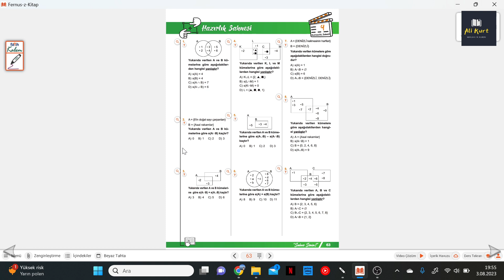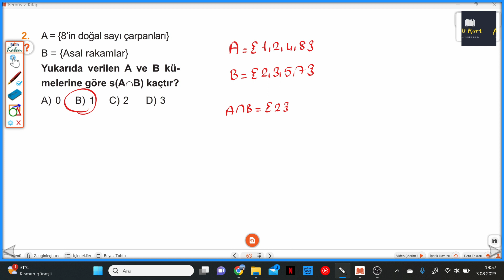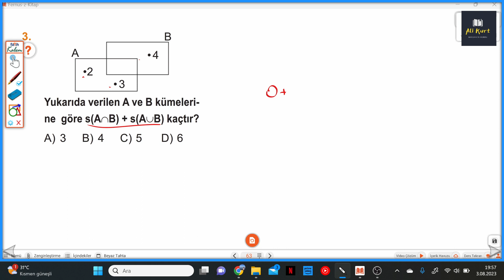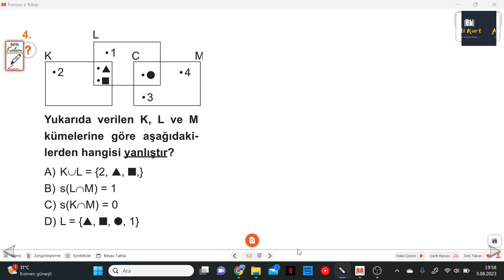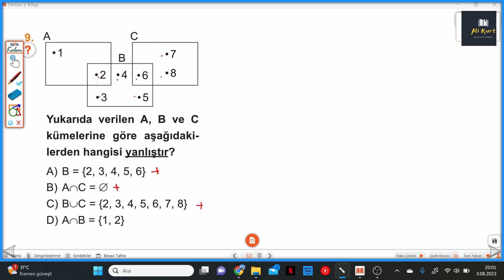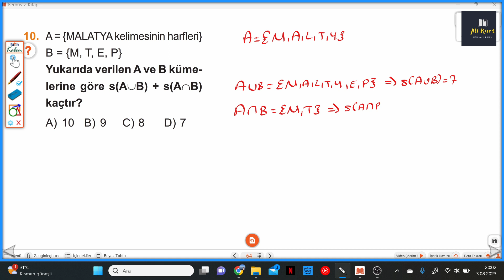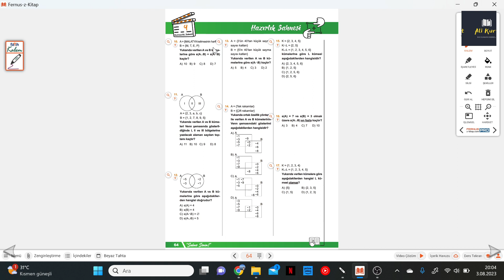6.SINIF MATEMATİK SAHNESİ S.63-64 HAZIRLIK SAHNESİ 9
6.Sınıf MATEMATİK SAHNESİ S.63-64 HAZIRLIK SAHNESİ 9 MAV YAYINLARI MATEMATİK SAHNESİ soru bankasının ayrıntılı bir şekilde çözümlerini bulabileceğiniz, takıldığınız yerde yorumlarda soru sorabileceğiniz ve cevaplarını bulabileceğiniz bir kanaldır. MAV yayınlarının katkılarıyla MATEMATİK SAHNESİ'NİN çözümler bu kanalda sizlerle beraber olacaktır. Yeni soru çözümleri için takipte kalın...